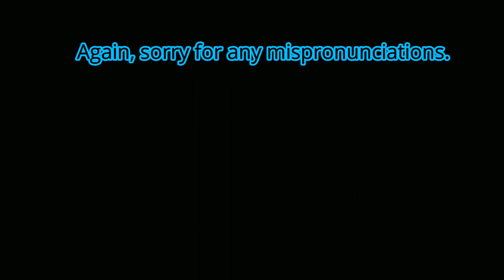PS2 Review: Onimusha 3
Alright, time to finish up the original Onimusha trilogy with Onimusha 3.